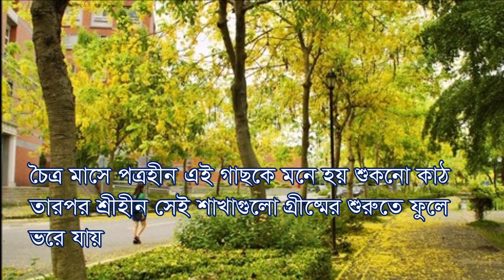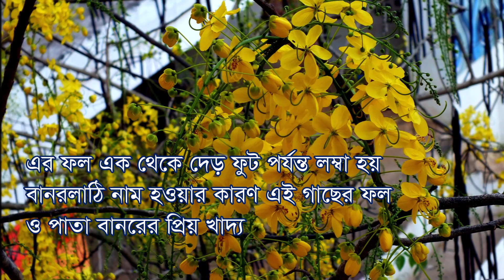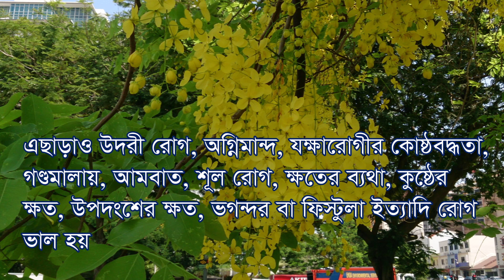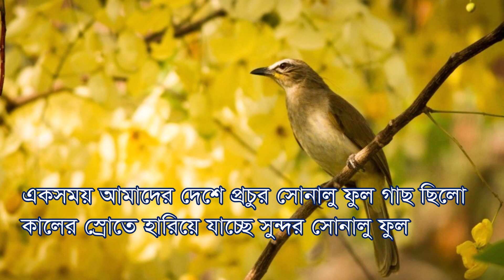সোনালু বা সোনাইল ফুল সমাচার | সোনালু ফুলের ইংরেজী নাম কি? | Flowers Name A to Z Bangla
ফুল সমাচার:- সোনালুকে বানর লাঠি বলা হয় কেন?
The videos of this channel contain various kinds of flower information. There are many kinds of flowers in the world. Every kind of flower has its own specialty. The main concerns of our channel to explore the different knowledge of different flowers and plants in the world. Thank you for having our youtube channel.
This is one kind of plant or Herbal Plant. So, tree plantation is most important to us.
ফুল পরিচিতি, ফুল সমাচার, ফুলের নাম, ফুলের গুনাগুন, বাংলাদেশী ফুল, ভারতীয় ফুল, ফুলের বাজার, বিদেশী ফুল,
‘‘ ফুল সমাচার’’ ’’ফুল পরিচিত ‘’ "Flowers Bazar" Plants Flowers "Herbal Plants" "flowers beauty" "flowers name" "flowers picture" "plants for kids" "শাহবাগ ফুলের বাজার" "trees of life" "herbalist Herbal" "গাছের কথা ফুলের কথা" "ফুলের নাম" "ফুলের গুনাগুন" "বাংলাদেশী ফুল" "ফুলের বাজার" ‘‘বৃক্ষ পরিচিতি” ‘‘উদ্ভিদ পরিচিতি’’ ‘’উদ্ভিদ সমাচার” ‘‘ উদ্ভিদের ঔষধী গুনাগু’’
Credit:
Video Creation Artist: H M Shamim